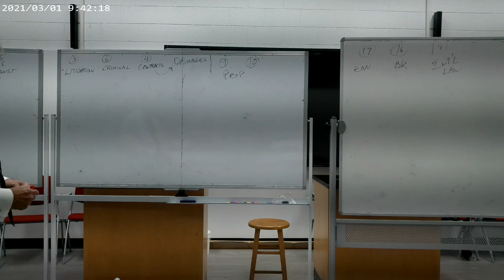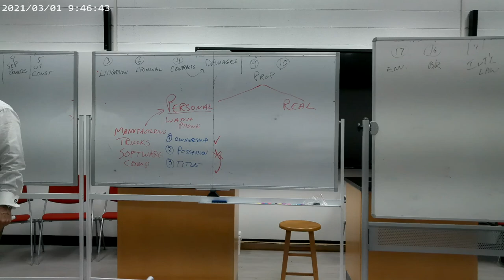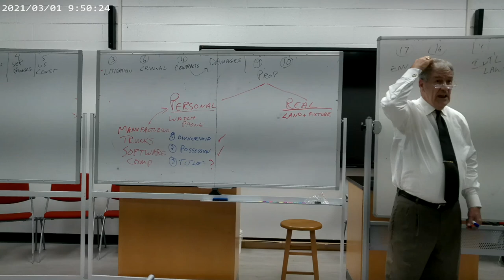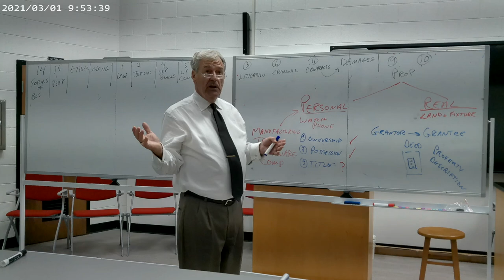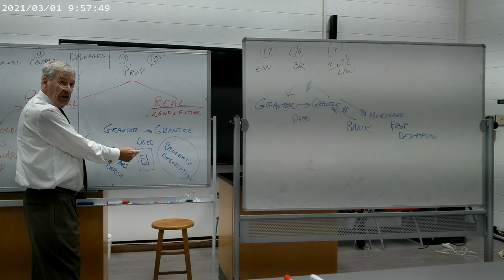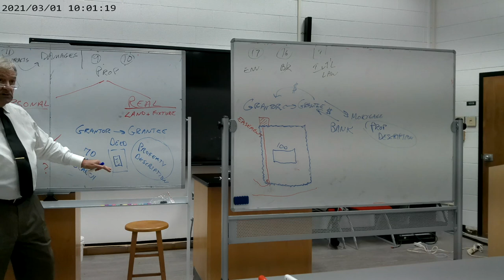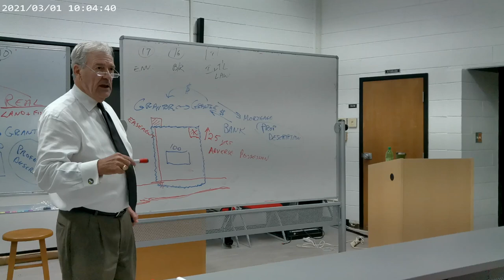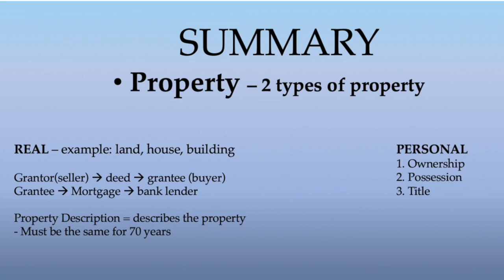Property - BUA 210 Monday 11/7/2022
In today's lecture, professor Banks covers chapter 9 and 10: Property.